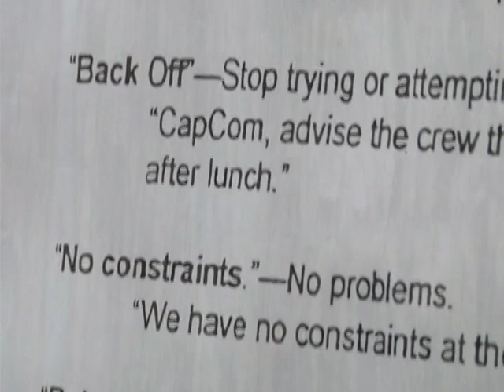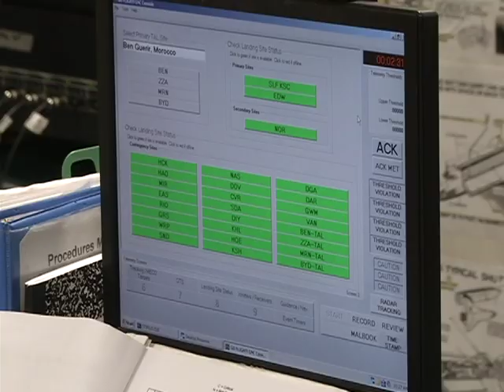Russell Shuttle Mission Launches